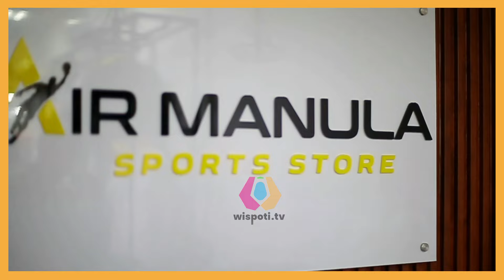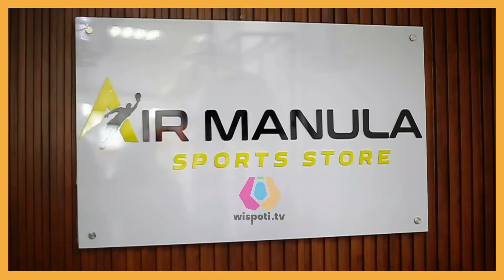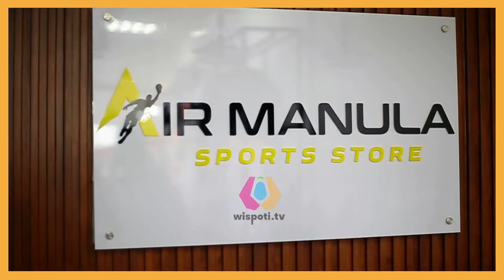AISHI MANULA RASMI KUUZA JEZI ZA YANGA AIR STORE | AIR MANULA MKOMBOZI WA VIFAA VYA MICHEZO